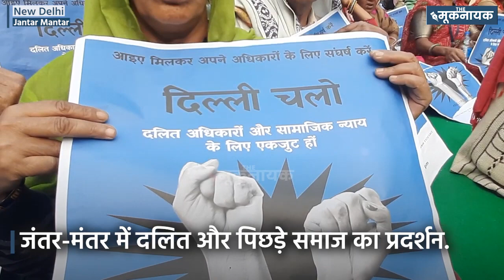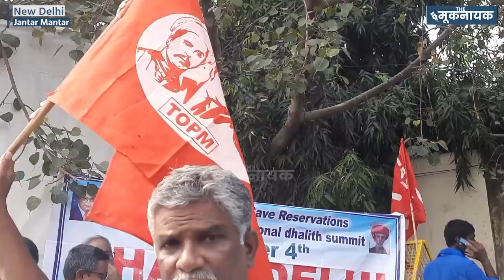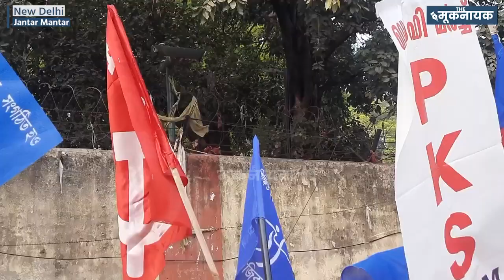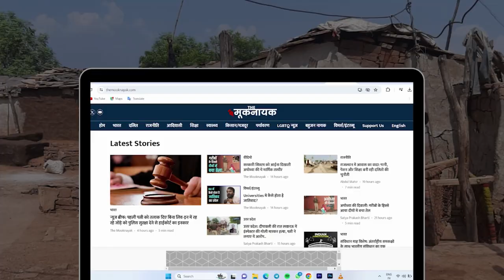मज़दूर, कृषक कर रहे संघर्ष; मांगी हक़ 'मनुवादी' सरकार से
4th December जंतर मंतर में तमाम organizations ने Human Rights के लिए नारा लगाया। उन्होंने कई मांगे रखी जिनमें से कुछ है- National Educational Policy को निरस्त करना, Private sector में reservation की policy लाना, कृषक समाज में पिछड़े वर्ग को पट्टा देना और सबसे महत्वपूर्ण: समाज और सरकार में 'मनुवादी' सोच वाले व्यक्ति के विरोध में खरे होना